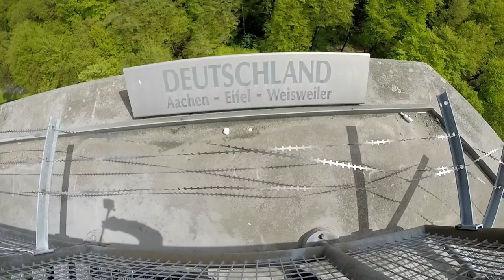Voici les Pays-Bas, l'Allemagne, et la Belgique tous les trois ! (Français)